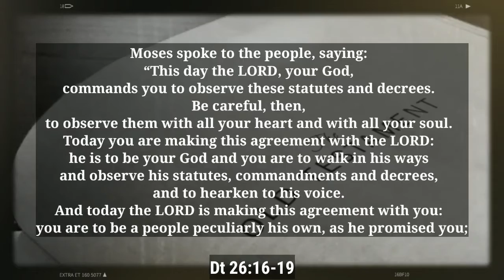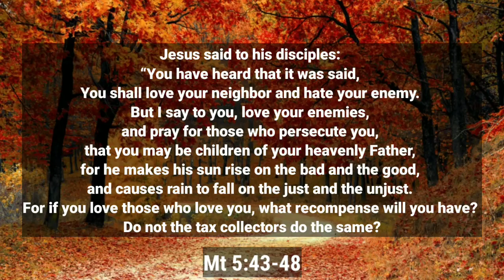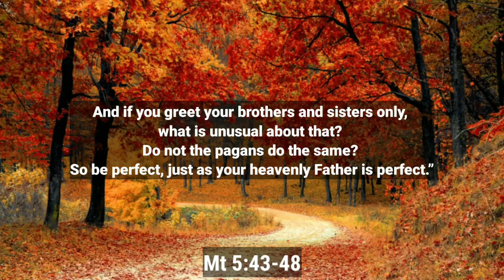🆕February 27 Daily Reading 👉 2021 Video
Good day! Open the   link to discover more about February 27  please check out:

The video is showing February 27   but also try to cover the following subject:
-Daily Reading
-Novenas
-Prayers

So you would like to know more about February 27, I did too and here's the outcome.
February 27 interested me so I did some research and created this YouTube video .
Follow our videos regarding February 27 and also various other comparable subjects on this channel
If you were searching for more info about Daily Reading or Novenas did this video assistance?